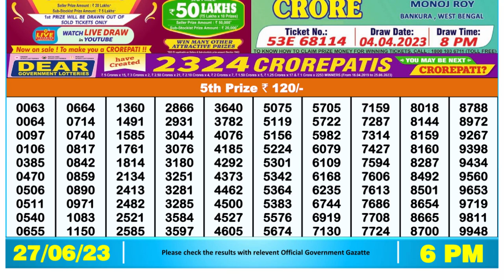🔴Dear Lottery Sambad Live 6pm today 27.06.23 Nagaland State Lottery Result